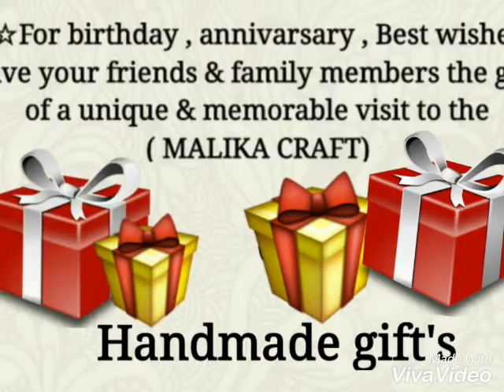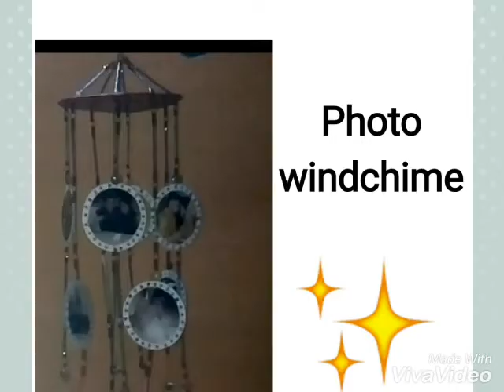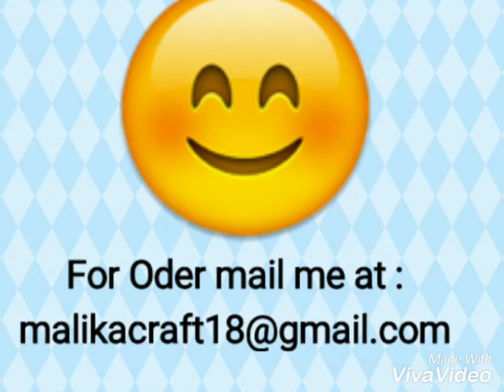Handmade gift's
Different type of handmade gift's

Unique types of handmade gifts